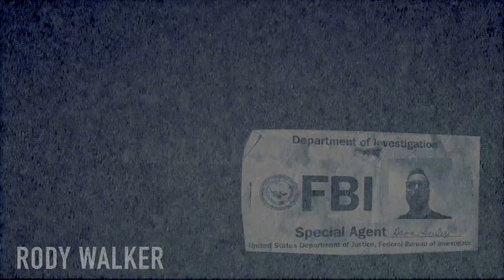Cold Water | Podcast The Hero | 30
Welcome back to another tantalizing episode of Podcast The Hero!

On this outrageous episode the boys do a deep dive into the least like Protest The Hero record Pacific Myth, specifically the song Cold Water! Rody actually finds himself struggling with how serious he's being, and he's seriously cold!

Rody also hints at a bizarre and exciting guest for the future! WHO COULD IT BE?

You know Fritzy is coming in hot with another game that will leave your head spinning like a top!

So sit back, relax, and let the boys take you on an absolute flurry of a journey while discussing one of your favourite tracks!

and make sure to follow on instagram